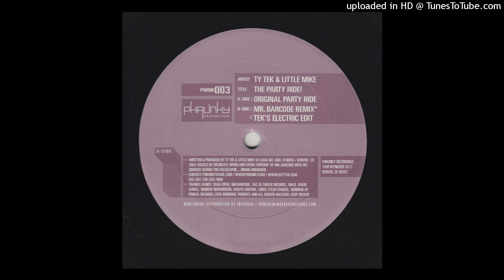( Rec.dodo ) Ty Tek & Little Mike – The Party Ride!